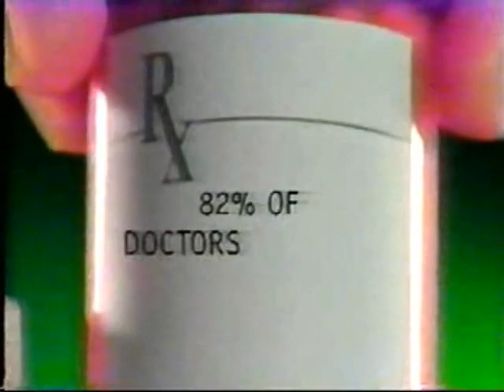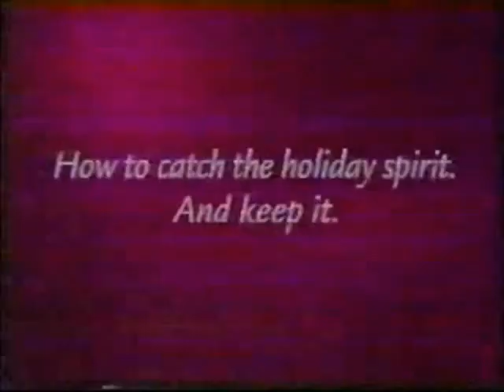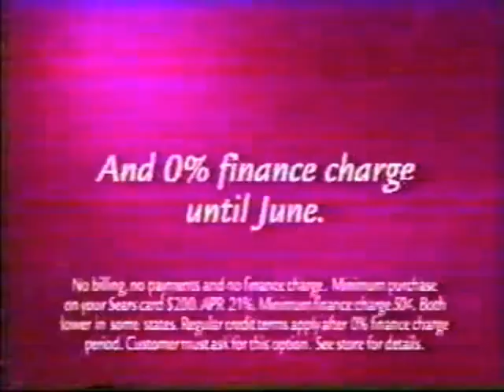1990's TV Commercials: Volume 417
Year: 1995
Network: NBC
Show: ER

Ads:
Movie Ad: Heat
Canon Sure Shot
Braun Style Shaper
Cologne Ad: Eternity by Calvin Klein
NBC Bumper
NBC Ad: Mixed Blessings
Local Ad; Carlson Discount Sports
Subway
Mills Fleet Farm
Planters
Timex
Duracell
Playskool All in One Fun Learning Center
Orudis KT
NBC Ad: The Tonight Show with Jay Leno
NBC Ad: Unsolved Mysteries
NBC Ad: Dateline
NBC Ad: Homicide
NBC Ad: Saturday Night Live
Sears
Norelco Pro Cut